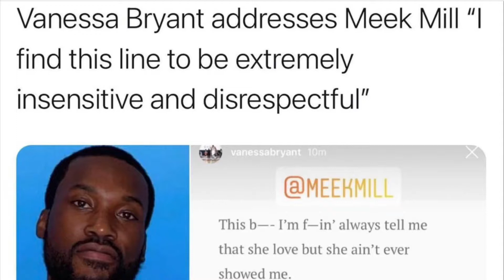VANESSA BRYANT CONFRONTS MEEK MILL ON KOBE BRYANT VERSE.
Meek made a bad decision.